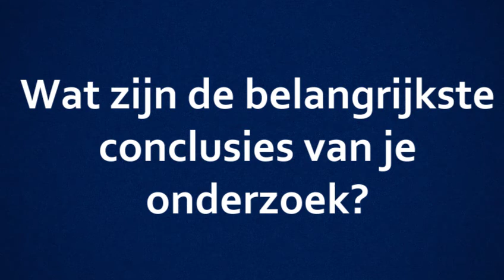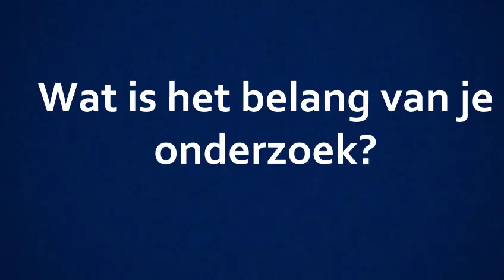Iva Raghoebar | NT-GSK Bachelorscriptie Award | KNMT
De scriptie 'De invloed van de mondgezondheid op het ontwikkelen van koorts en bacteriëmie bij volwassen patiënten na hematopoëtische stamceltransplantatie' van Iva Raghoebar (ACTA) is één van de 5 genomineerde scripties van de NT-GSK Bachelorscriptie Award 2020.

Meer informatie en hun scriptie-artikel